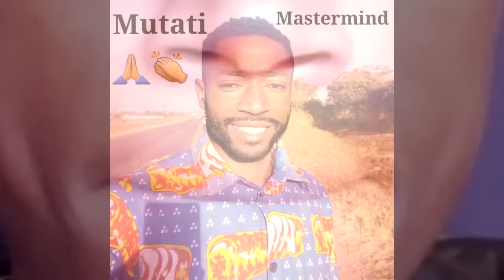President HH Must Watch This; Zambians React to President HH’s Press Conference “The Last Part is A.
President HH Must Watch This; Zambians React to President HH’s Press Conference “The Last Part is Amazing” Watch